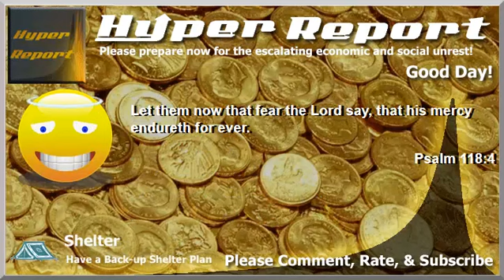150809 - EPA Environmental Crimes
Source Links and video text for Today's Items are located

All content contained on the Hyper Report, and attached video is provided for informational and entertainment purposes only.  'Hyper Report' assumes all information to be truthful and reliable; however, the content in this video is provided without any warranty, express or implied.  No material here constitutes "Investment advice" nor is it a recommendation to buy or sell any financial instrument, including but not limited to stocks, commodities, corporation, options, bonds, futures, or intrinsically valueless Federal Reserve Notes. Any actions you, the reader/listener, take as a consequence of  any

analysis, opinion, or advertisement on this video is your sole responsibility.